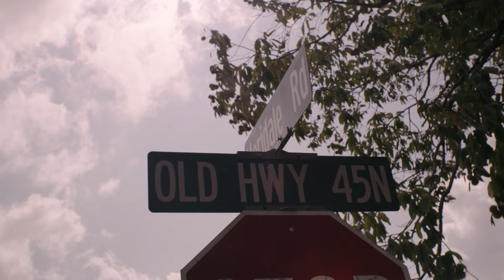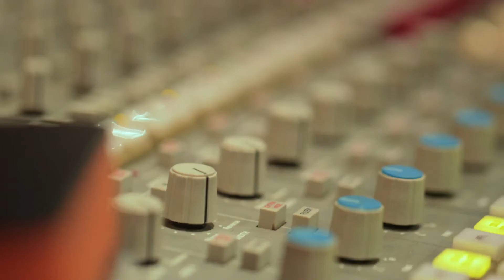Track45 - Small Town Stories – Episode 3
Here’s a little bit of behind the scenes of our lives from singing around the kitchen table growin' up to how we handle disagreements as siblings in a band together. ⬆️ Our new EP, BIG DREAMS, is out now